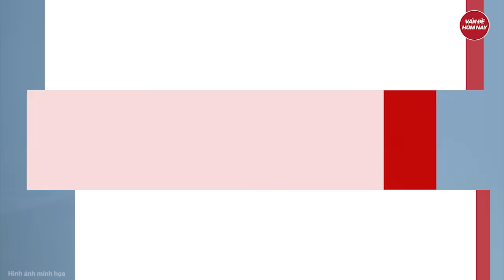Triều Tiên nhận thông điệp ‘ớn lạnh’ từ 2 siêu cường Châu Á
Triều Tiên mới nhất | Triều Tiên nhận thông điệp ‘ớn lạnh’ từ 2 siêu cường Châu Á
Trung Quốc và Nhật Bản đều đã lên tiếng cảnh báo về tình hình đáng lo ngại trên bán đảo Triều Tiên và kêu gọi nỗ lực ngăn chặn nguy cơ căng thẳng leo thang hơn nữa.